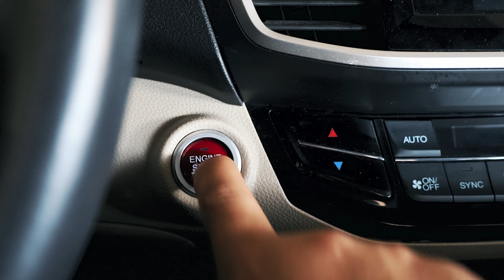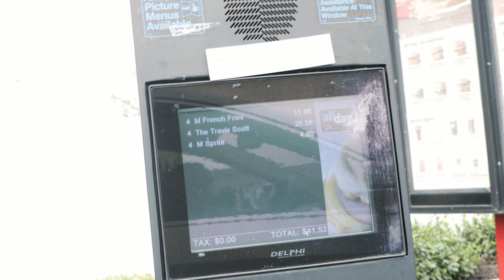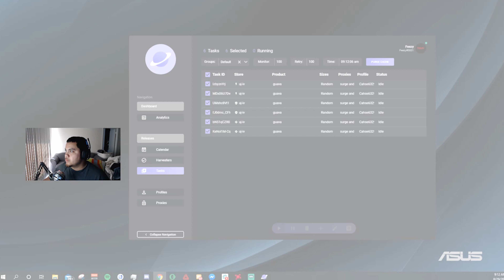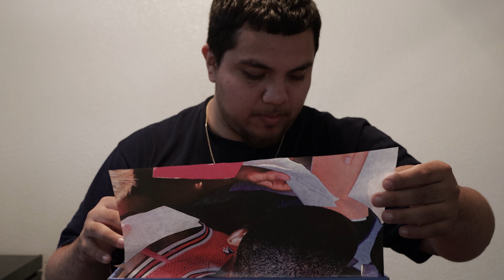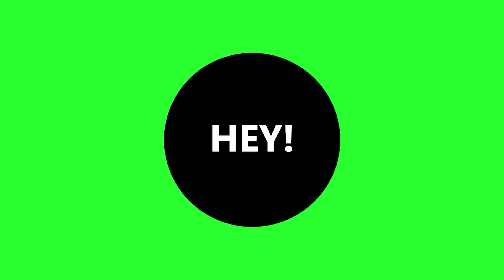"Guava Ice Union Jordan 4" IN HAND LOOK | Vlog #3